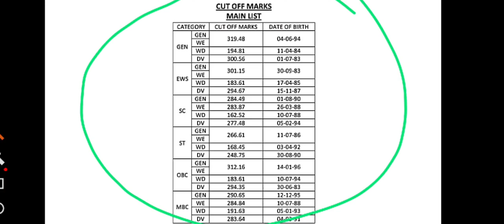स्कूल व्याख्याता भर्ती 2022 , हिन्दी का परिणाम जारी, क्या रही कट ऑफ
first grade Hindi result 2022
first grade Hindi result
first grade Hindi result latest news
first grade new vecancy 2023
second grade new vecancy 2023